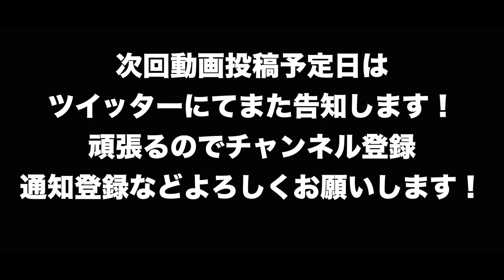ダンス＆ボーカルに挑戦します！＃３/Let's tRy it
Let's tRy it（やってみよう）ということで自分のできないことに挑戦していくNew企画です！
毎回挑戦する内容に応じて「先生」を呼び期間を決めて頑張っていきます！

＝challenge１「ダンス＆ボーカルをやってみよう」＝
●レベル１（？）
挑戦曲「Paradox/w-inds.」

●先生
Ami☆

関西発シンガーソングライター「L:crow（えるくろう）」
作詞,作曲,だけでなく
デザインや動画も自ら手がけるマルチクリエイターとして活動中